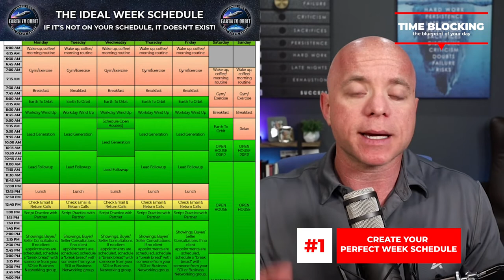How To Time Block - the Blueprint of Your Day | Rob Stein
If you don't control your schedule, it will control you!

When you dedicate specific blocks of time to high value work, you can focus on getting things done instead of losing time and energy to multitasking and procrastination. By implementing time blocking and being extremely consistent with it, you'll see unbelievable growth!

Rob is the ultimate real estate educator you need in your life. His combination of achievements brings multiple streams of experience, that when merged together, create an unstoppable force that can transform your life and income. Most real estate coaches have undeniable experience as high performing agents. Rob takes it up a notch by combining that with his experience as an educator with a master’s degree, and over 20 years of experience teaching and consulting at the highest level. Rob delivers the incredible content you need, while ensuring you have FUN learning it, and can easily IMPLEMENT what you learn to guarantee your success.